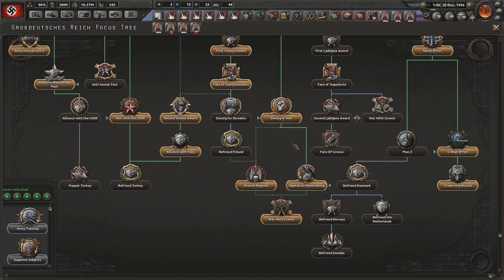Can I Achieve Victory with the Endsieg Mod in Hearts of Iron 4? HOI4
Rather than do this as a 'challenge' I've decided to do this live so you can see how hard it is to survive on the Endsieg mod for Hearts of Iron 4.